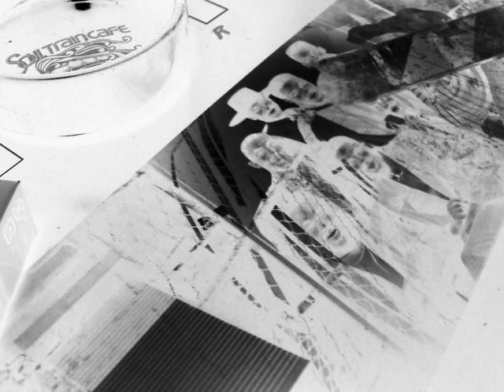A105 PARIS - Guerrilla Funk [Deep Fo' Real Mix] (1994)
PARIS - Guerrilla Funk [Deep Fo' Real Mix] (1994)
pitch +0.3